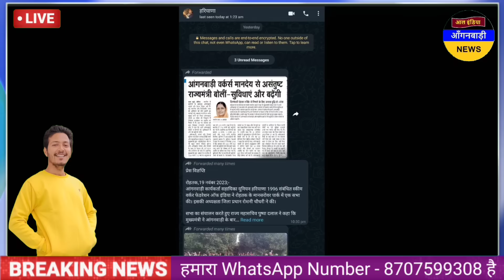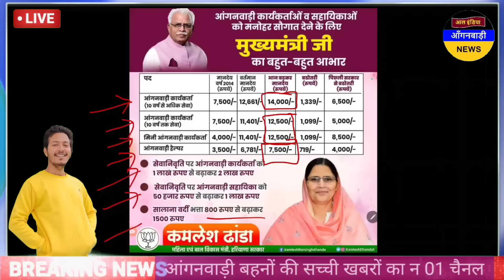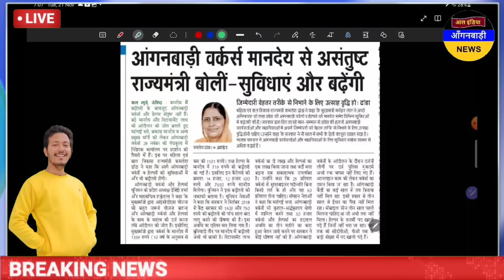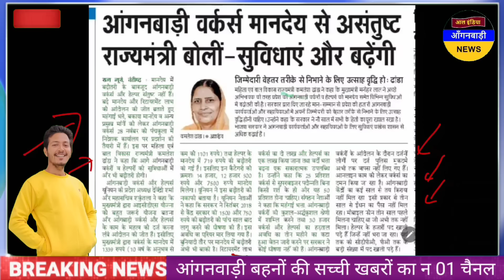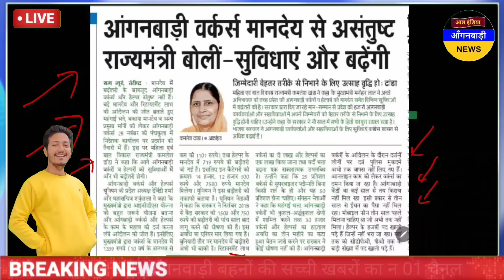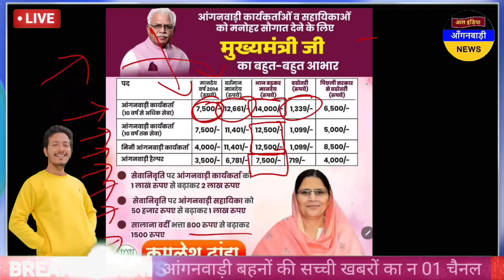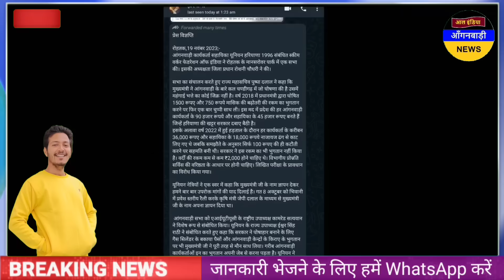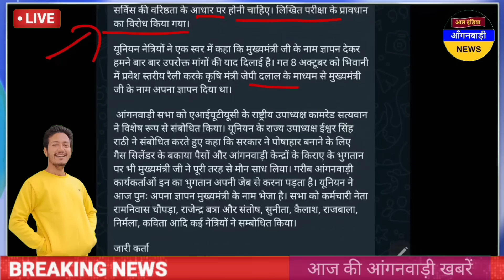आंगनवाड़ी बहनें मानदेय वृद्घि से खुश नहीं / आज शाम की आंगनवाड़ी खबरें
ध्यान दें ! क्या आप 👇
4 .फेसबुक यूजर हैं ?

5. ट्विटर यूजर हैं

anganwadi news
sudhanshupatelanganwadinews